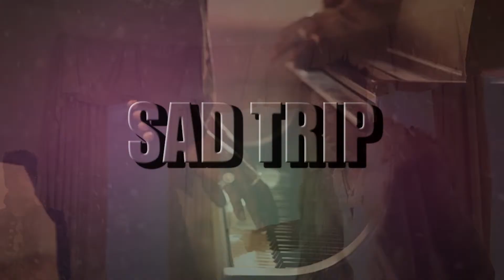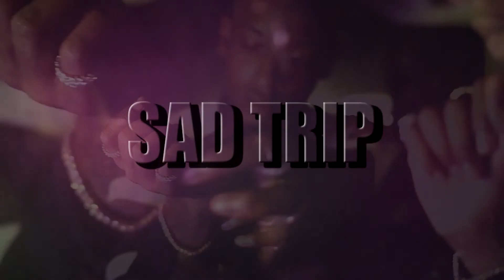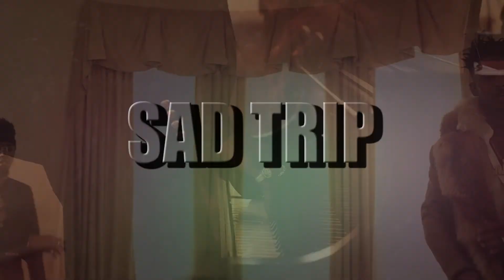"SadTrip" Instrumental (chill/relax beat)xMSMx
~ IGNORE TAGS ~
Timmydahitman
Future self titled album
DS2
WATTBA
Southside buy beat sell beat